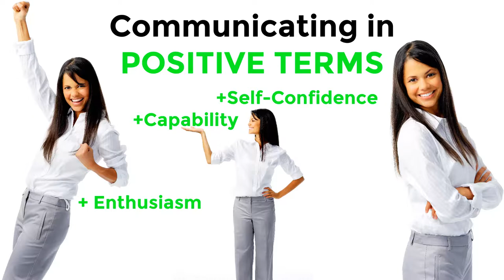Stress Management Tips: Positivity Reduces Stress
Positivity Reduces Stress

Communicating in positive terms to yourself and to others triggers enthusiasm, capability, and self-confidence.

Allow me to share some additional advantages when your self-talk and communications to others are in positive—rather than in negative—terms.

I also want to emphasize that positivity applies especially to teachers who are engaged in classroom management and classroom discipline.

Positivity feels good.

It brings joy, gratitude, and energy. It negates despair—but instead prompts hope, pride, and inspiration.

Positive emotions engages people's attention. It changes one's outlook on life because it expands one's worldview.

It prompts people to look around more.

Positivity changes how your mind works. It builds psychological strength and mental habits, such as looking for humor that promotes good health.

Thinking in positive terms promotes gratitude, which is the key characteristic leading to happiness.

Positivity can transform your future. It brings out the best in you. It can help you sleep better, become more optimistic, and improve connections to friends and family.

Positivity reduces negativity. Negativity often increases your blood pressure. In contrast, thinking positively calms it. Being positive is also the key to resiliency and perseverance.

Positivity can prompt a tipping point, the sweet spot where a small change can make a big difference.

Positivity- changes one's outlook on life because it stems from a positive disposition.

Positivity alters how you see your connections with others. You start thinking WE instead of ME. You look past things that separate you from others—like racial differences—to appreciate the uniqueness of other people.
Positivity promotes wellness and good health. Many studies have shown that a positive attitude promotes a longer life span.

Tip: You can willfully change the way your brain works to shape and reshape both your thinking and your emotions. For example, when you think of situations as challenges—rather than as problems—this positive attitude engenders more solutions that reduce stress. Here is another example. Just thinking, “I get to see my mother-in-law” in contrast to, “I have to see my mother-in-law” changes your mindset and the experience.

More insightful tips on how to manage your stress are in my third book of showing how to always be in control without coercion. “Live Without Stress: How to Enjoy the Journey” is available will find the book so resourceful that you will not want to depart with your own copy. When you get the book from this website, you will also receive a second copy FREE—one to give it to a friend or family member.

Until next time, live a stress-free life—and visit PiperPress.com